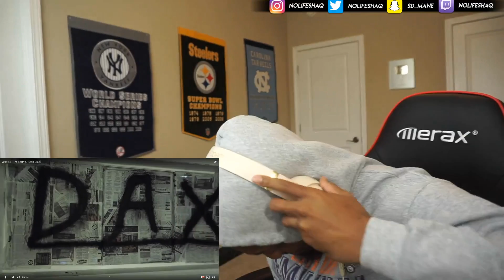CHVSE - I'm Sorry G (Dax Diss) (Reaction)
Im started to believe Dax is a snake !

Thanks for 630k, lets get to 700k by JULY!